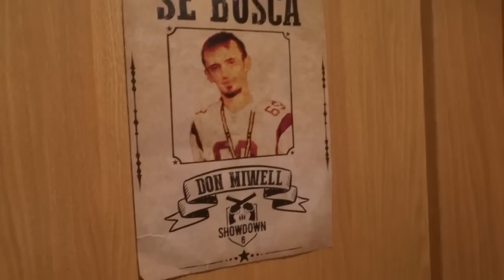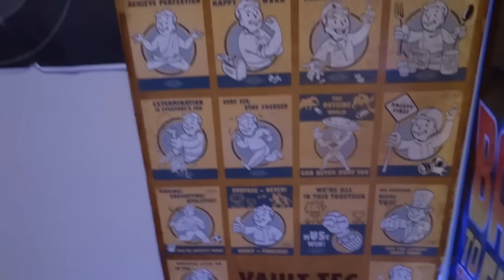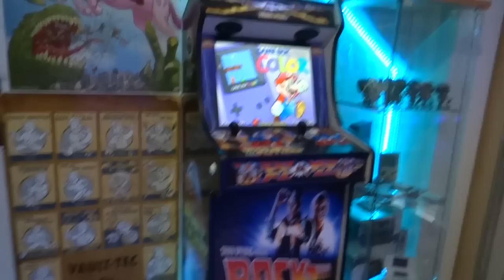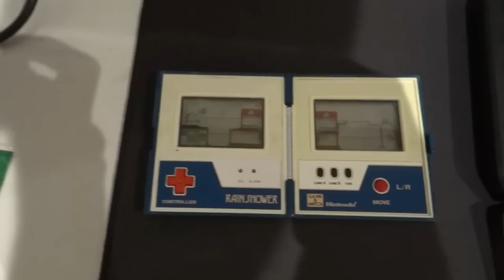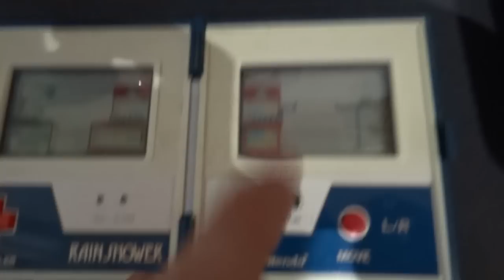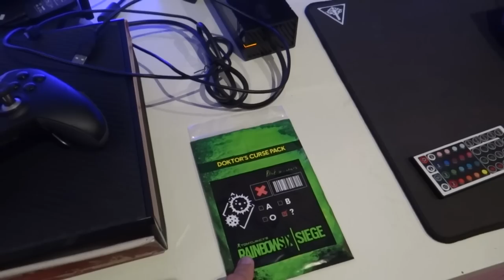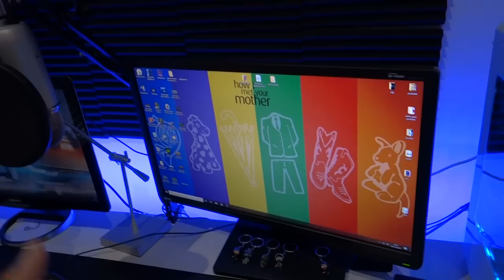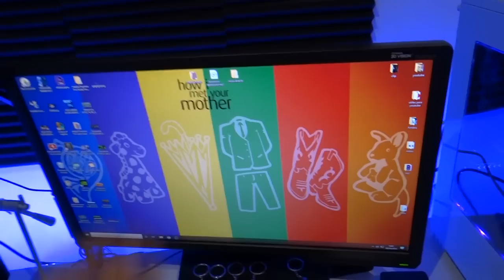MI SET UP 2019 MI ZONA YOUTUBER - MIWELL